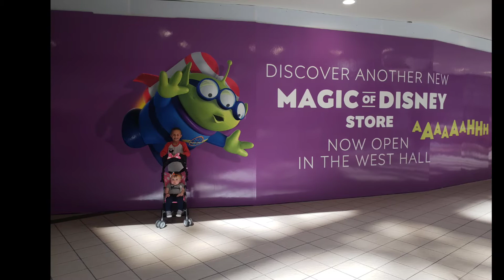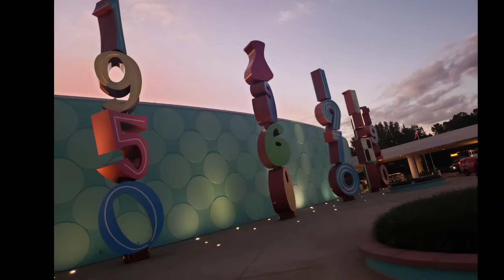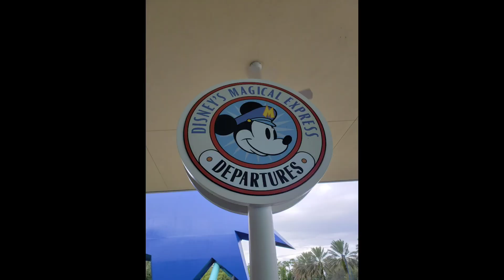Our 2019 Disney Family Vacation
We went to Disney in 2019 during Halloween and it was amazing! Enjoy!